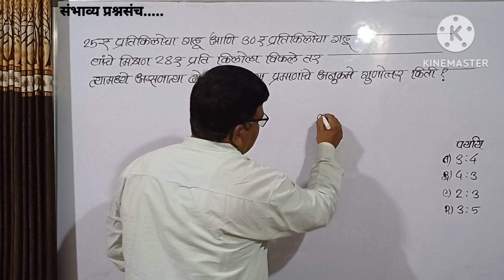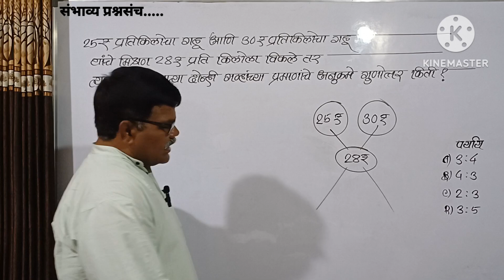25₹किलोचा गहु व30₹किलोचा गहु यांच मिश्रण 28₹ प्रती किलोला विकले/दोन्ही गव्हाच्या प्रमाणाचे गुणोत्तर